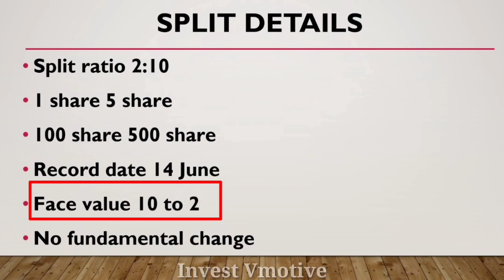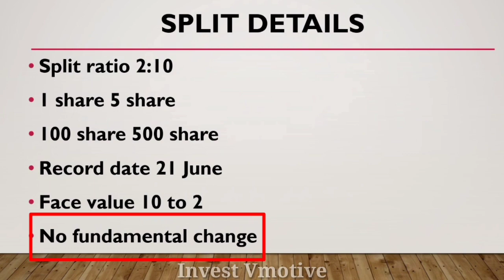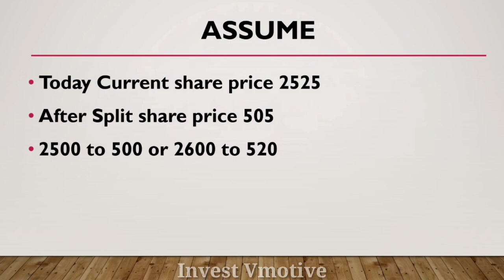Premier Explosives Share Split Record Date | Visco Trade Associates Share Split Record Date | Exdate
Aj ka is video ma mane apko Premier Explosives Ltd or Visco Trade Associates Ltd Share dono ke share Split ke Record Date ka bara ma batya hai ummeed hai apko bohut pasand aya hoga dhanywad